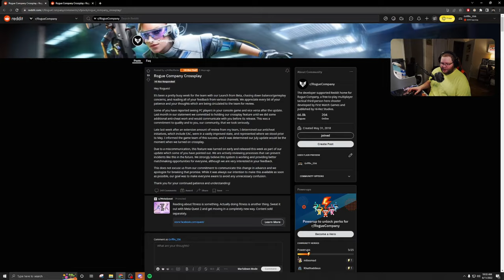CROSSPLAY SECRETLY ENABLED??? - ANVIL GAMEPLAY - ROGUE COMPANY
Today, we are discussing the fact that the developers secretly enabled crossplay in the newest update of Rogue Company.